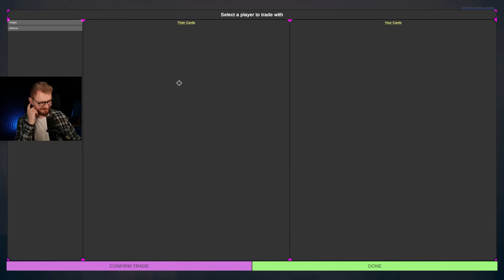Zrobił NAJPOTĘŻNIEJSZĄ BROŃ w GRZE! - Admiros vs Flothar vs Hogaty - Rounds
KANAŁ ROBLOX: @FlotharRoblox
MÓJ GŁÓWNY KANAŁ:  @Flothar94